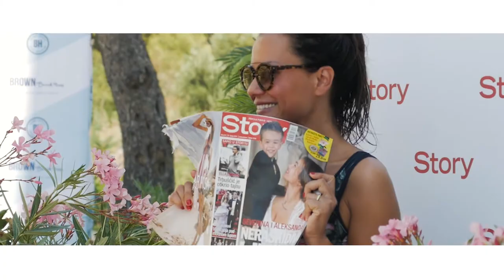★ ELFS POP UP POOL PARTY ★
Najpoznatiji domaći modni brand ELFS u mondenom trogirskom hotelu Brown beach house priredio je povodom početka ljeta tulum za pamćenje. Ova se destinacija strelovitom brzinom nametnula kao lifestyle destinacija broj jedan u regiji, ali i šire.
Glamurozni hotel s najatraktivnijim bazenom na plaži postao je hit na društvenim mrežama zahvaljujući brojnim domaćim ljepoticama poput najpoznatije Hrvatice na instagramu Jelene Perić te Žanamari, Lane Jurčević, Gianne Apostolski, Renate Lovrinčević, Monike Sablić, Hane Hadžiavdagić-Tabaković, Lane Hrgović, Ecije Ivušić, Andree Šušnjare, Lorene Kovač, Petre Frković, Nataše Bebić, Sonje Dvornik, Antee Valente i ostalih kojie su se zabavljale uz plesnu glazbu na partiju uz bazen odjevene u najnoviju ELFS swimwear kolekciju. Šarene badekostime u prepoznatljivim dezenima dizajneri su predstavili na tulumu kakvog se ne bi posramila niti svjetski poznata ljetovališta.
Atmosferu je dodatno zagrijala plesna skupina SAVAGES, a plesnim ritmovima okupljne su zabavljali DJ Ante Jakir ,DJ Toni Juranović i saksofonist Marin Klarić te kao posebna gošća iz Amsterdama na samom vrhuncu tuluma predivna DJ April Grey.
Preplanuli tan na samom početku ljeta osigurao je St. Tropez – originalni No. 1 brend za samotamnjenje, koji je globalno priznat i odabran od strane profesionalaca, beauty urednika I celebritiy scene kako domaće tako i svjetske. Namjenjen je svima koji žele zdravu, blistavu kožu, te podići samopouzdanje I blistati iznutra prema van. Prirodan ten koji pristaje svakom tonu kože i svakom načinu života, ne ostavlja tragove i ima ugodan miris.
Osvježenje uz bazen nudili su i svježi aromatični talijanski prosecco Bottega te šampanjac Piper Heidsieck koji na party stiže direktno iz pokrajine Champagne u Francuskoj.
Ljubav modne i auto industrije već je odavno poznata, a kada taj par čine Mercedes-Benz i Elfs, za najisčekivaniji modni događaj ljeta s razlogom se tražila ulaznica više. Mercedes-Benz Auto Gašparić, pridružio se na partyu upravo s novom generacijom Mercedes-Benz modela novim GLC Coupeom koji je gotovo mamio jednako pogleda kao i same ljepotice.
Hotel Brown Beach House Croatia smješten je na obali Jadranskog mora, u neposrednoj blizini graga Trogira. Ovo ekskluzivno odmorište s 44 luksuzno opremljenih smještajnih jedinica, spoj je dizajna nadahnutog mediteranom i vrhunski opremljene SPA usluge, koju u kombinaciji čine neponovljivo iskustvo, savršeno za spajanje poslovnog boravkai užitka Brown Beach House.